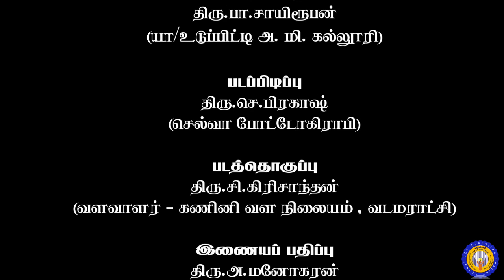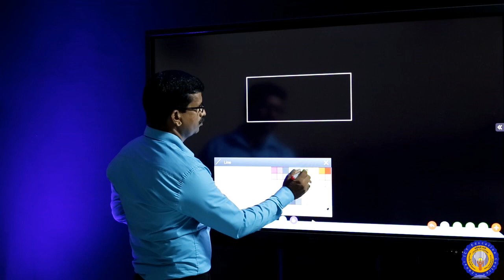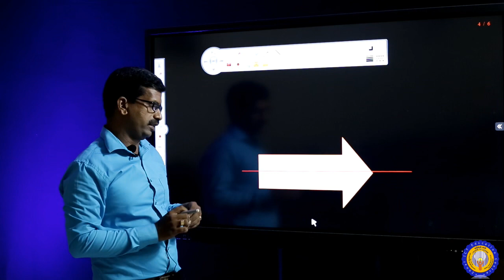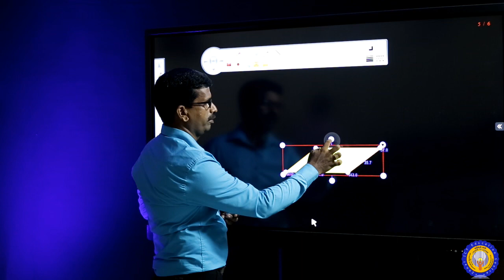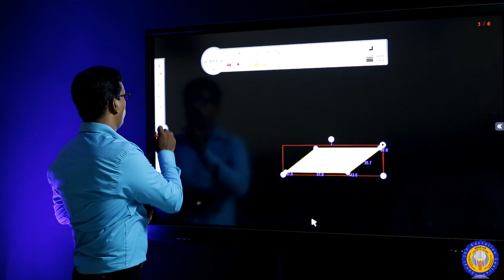Part II - கணிதம் | தரம் 8 | சமச்சீர் | ஆசிரியர் திரு.K.பிரபாகரன்